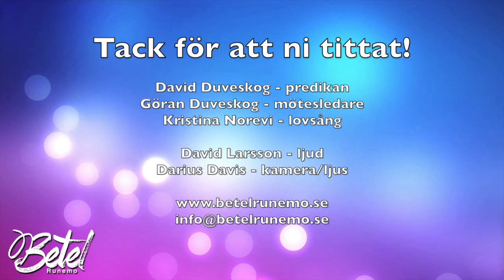Gudstjänst 17/5 Kl 11:00 - David Duveskog "I dödsskuggans dal"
Välkommen att fira gudstjänst med oss via livestream.

Predikan: David Duveskog
Sång: Kristina Norevi med team
Mötesledning: Göran Duveskog

Ljud: David Larsson
Kamera: Darius Davis

Hitta mer om Betel på eller på vår Facebook-sida. Denna predikan kommer även finnas tillgänglig via vår podd "Äntligen Söndag!" som du hittar där poddar finns. Läs om vårt missionsarbete genom Trosgnistans Mission på